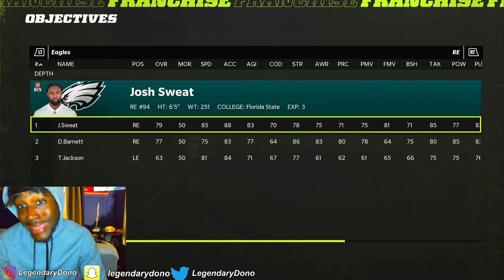Madden 22 QB Career Mode EP.2 THE DAY VIEW OF DEXTER MCCAIN STARTS WITH TWO NFC SHOWDOWNS!